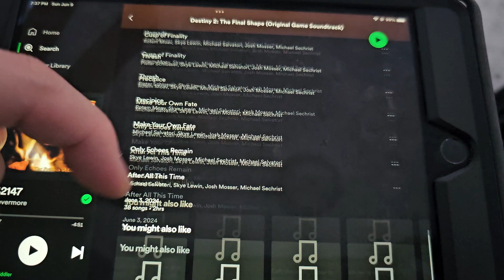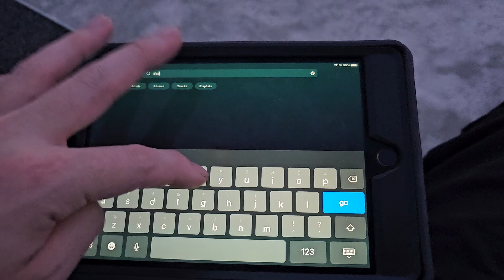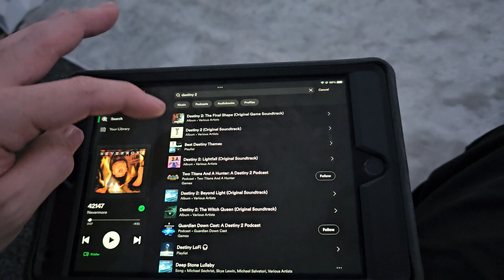New Content - What Would You Like To See More Of?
Hey Friends,

Ive taken a while away from posting talking videos this week.

Id like to ask everyone what they'd like to see more of on my channel.

I've a need to produce entertaining content... however often get distracted from doing or like ' writers block' ..

Id like to hear what you want to see more of.